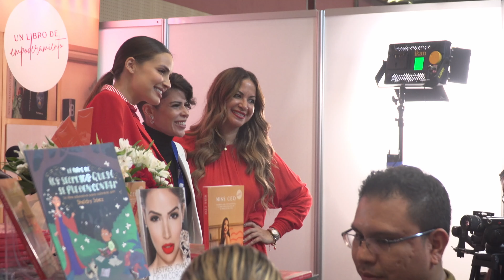#45 MITOS Y VERDADES DE SER MUJER.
Hola hola por aquí. El tema de este episodio se relaciona mucho con este mes de Octubre en el que resaltamos a la mujer resiliente y con "Miss CEO". Como saben, "Miss CEO" es un libro dedicado al empoderamiento femenino y en este episodio hablaremos sobre mitos y verdades de ser mujer para derribar estereotipos por género y desafiar barreras que nos limitan.

Y para esto tenemos a dos super mujeres:

-Mary Quintero: Emprededora del año, CEO y Fundadora de Undercover boots. @crazyaboutmary
-Erika Nota: Periodista de radio y televisión con más de 25 años de experiencia en comunicaciones. Co-Fundadora de su empresa PR5 Public Relations, y Es co-fundadora del programa digital " Una Luna a la Vez".

¡Que lo disfruten! inspíratepodcast @inspiratelatam